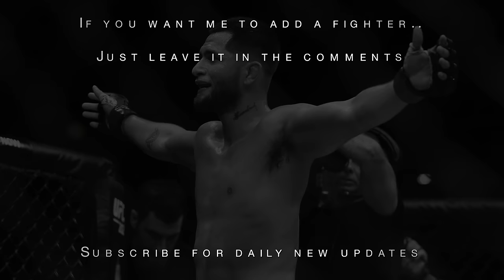MMA Entrance Music / Jorge "Gamebred" Masvidal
Entrance Song: Scarface - Tony's Theme

★ If you want me to add a fighter..
★ Leave it in the comments and i take note.
★ Share the video or leave a Like for support.

All registered copyrights and registered trademarks are owned by their own respective creators.

Jorge "Gamebred" Masvidal entrance music. MMA Entrance Music / Holly Holm "MMA Entrance Music" "MMA Entrance Songs" "MMA Entrance Themes" "MMA Walkout Music" "MMA Walkout Songs" "MMA walkout Themes" "Best UFC Music" "Best UFC Songs" "Best Fight Music" "Best Fight Songs" "Best Motivational Music" "Best Motivational Songs" "Best Train Music" "Best Workout Music" OSU!!